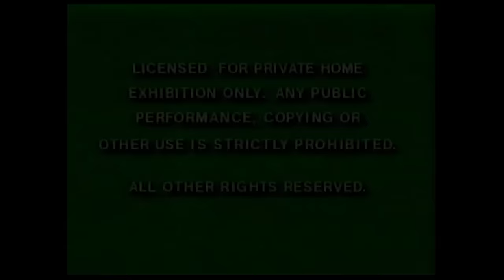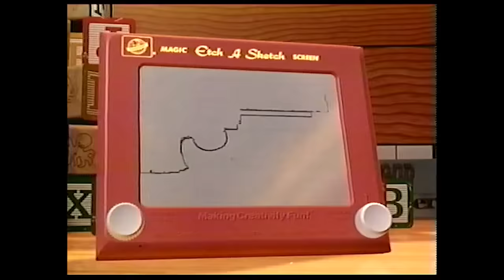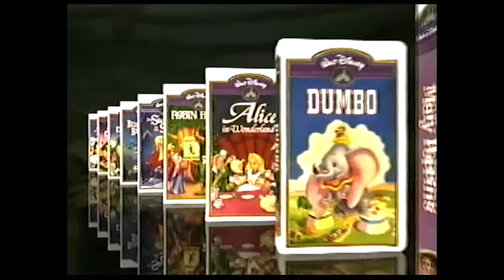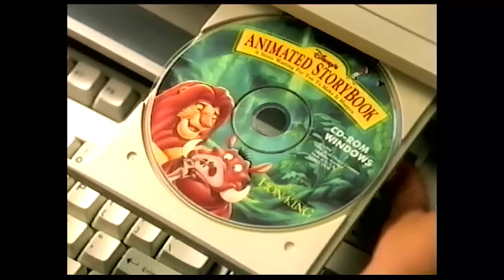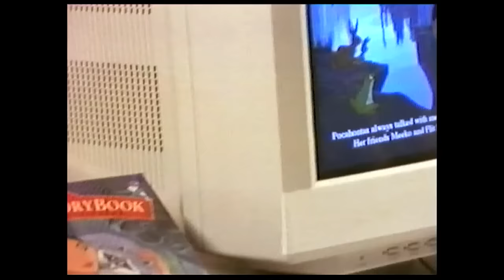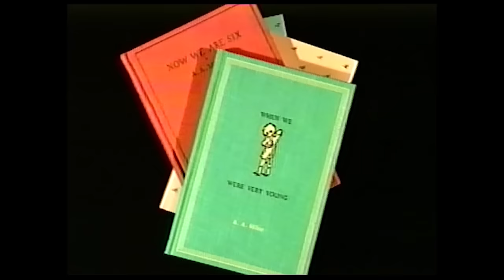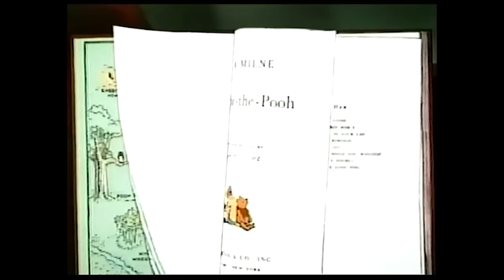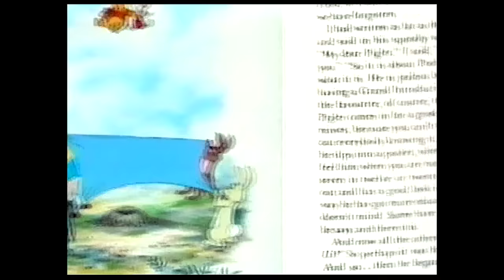Digitized opening to The Many Adventures Of Winnie The Pooh (USA VHS)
Here is the opening to my The Many Adventures of Winnie The Pooh USA VHS tape.

Green FBI Warnings screens
Walt Disney Home Video logo
Pixar Animation Studios logo
1. Toy Story

2. Aladdin And The King of Thieves

3. Walt Disney Masterpiece Collection promo

Disney Interactive logo
Animated Story Books
4. The Lion King CD-ROM
5. Winnie The Pooh in the Hundred Acre Wood CD-ROM
6. Pocahontas CD-ROM
Disney Interactive logo

Feature Presentation
Walt Disney Masterpiece Collection logo

7. Walt Disney’s Masterpiece: The Many Adventures of Winnie The Pooh.. commemorative edition background story

Walt Disney Presents
8. The Many Adventures of Winnie The Pooh song & intro